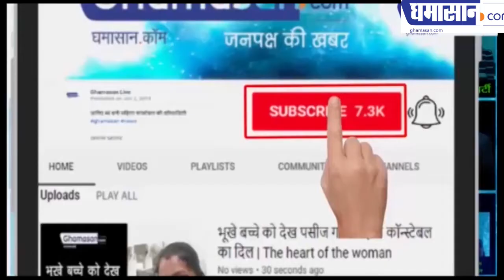लिटरेचर फेस्टिवल में सुनाई आशुतोष दुबे ने जोरदार कविता | Indore Literature Festival 2019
हिंदी के प्रसिद्ध कवि हैं आशुतोष दुबे